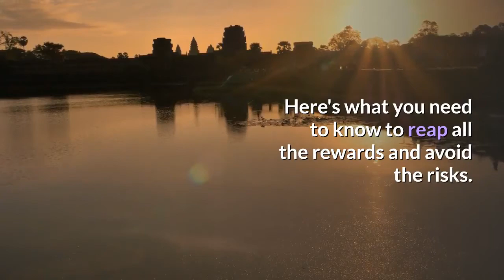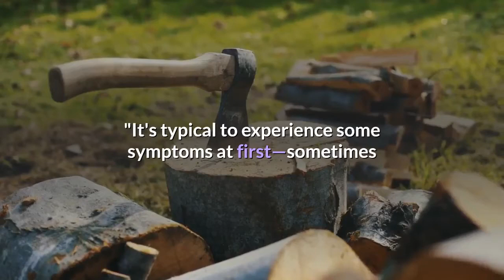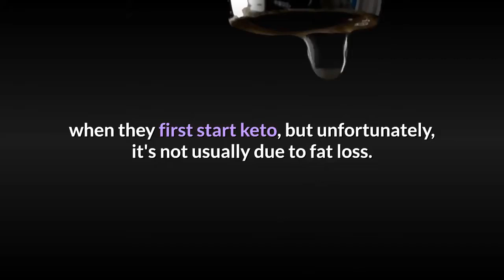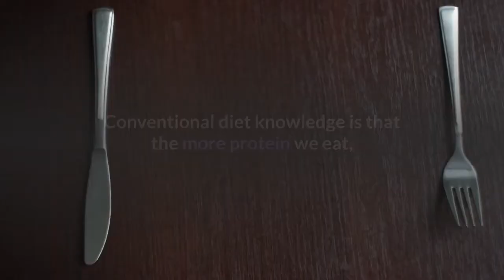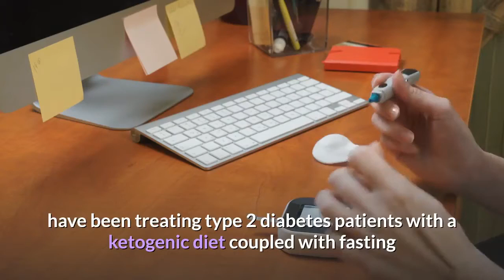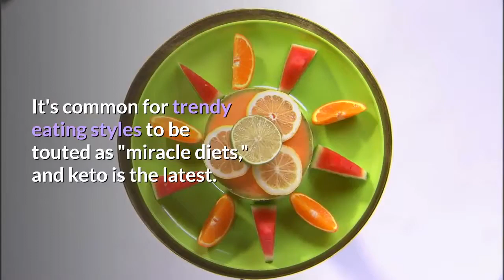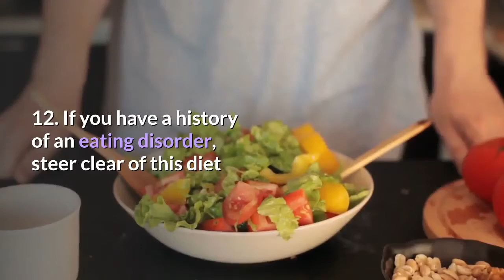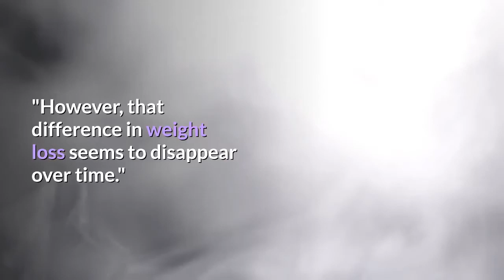13 Things Doctors Want You To Know About The Keto Diet | Clean Eating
13 Things Doctors Want You To Know About The Keto Diet | Clean Eating

The keto diet is trendy right now, but to do it right takes planning. Here's what you need to know to reap all the rewards and avoid the risks.

A true keto diet requires planning

Following the ketogenic diet requires knowing the exact ratio of macronutrients—such as grams of carbs vs. fat vs. protein—you're putting in your body. "Overall, only about 5 percent of your daily calories should come from carbs and about 15 percent or so from protein," says Josh Axe, a clinical nutritionist, certified doctor of natural medicine and co-founder of Ancient Nutrition. The rest of your calories should come from fat. "Sticking with the right ketogenic macronutrient ratio can make meal planning and eating out a bit tricky at first. But once you get the hang of it, it's pretty simple to prepare high-fat ketogenic meals for yourself or to ask restaurants to make some basic adjustments, like replacing all starchy sides with veggies and leaving off any bread or bun." And, worried you're not reaching your weight loss goals?

2. THE SMOOTHIE DIET 21-DAY PROGRAM
3. BIOFIT LOSE WEIGHT PRODUCTS
4. HEALTHY WEIGHT LOSS PRODUCTS
5. OKINAWA FLAT BELLY TONIC PRODUCTS
6. THE REVITAA PRO 60-DAY WEIGHT LOSS
7. POWERFUL Blood Sugar Support
10. Support Good Nails and Hair